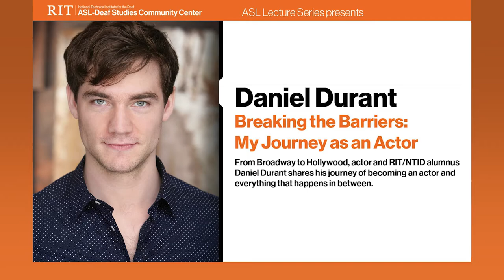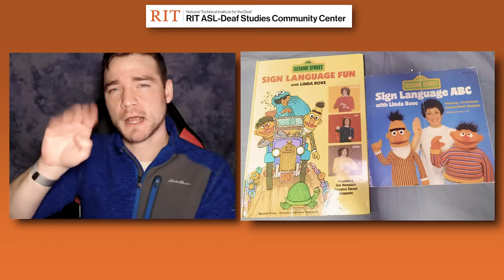ASL Virtual Lecture Series: Daniel Durant